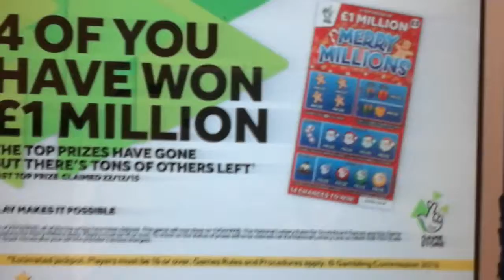17 January 2016